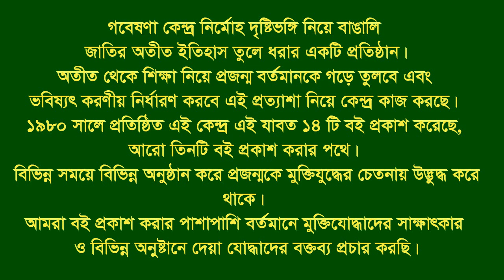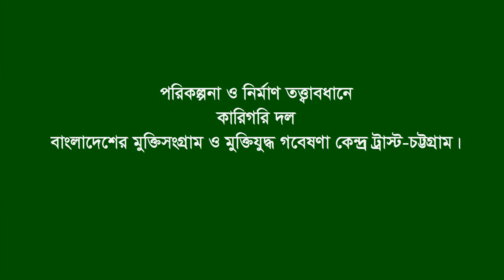Interview of Md. Sayedur Rahman * Boalkhali. CTG. F Fighter (War injured). FF.